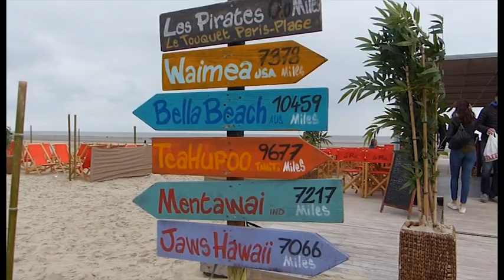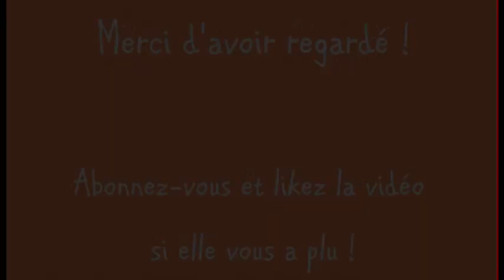DES JOLIES CHOSES | Petite virée à Dieppe et Le Touquet !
Petit compte-rendu en images d'une chouette journée à se promener dans les villes de Dieppe (76) et Le Touquet-Paris-Plage (62).

Crédit musique
Joakim Karud, no copyright

Pour suivre mes aventures et me contacter